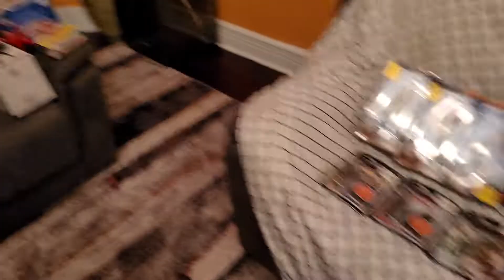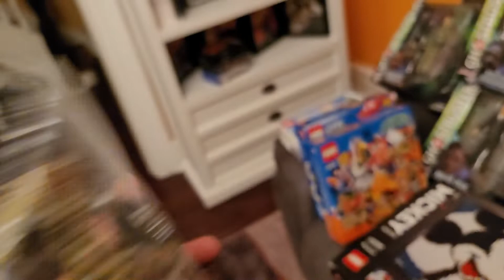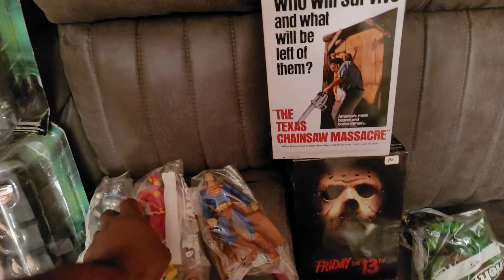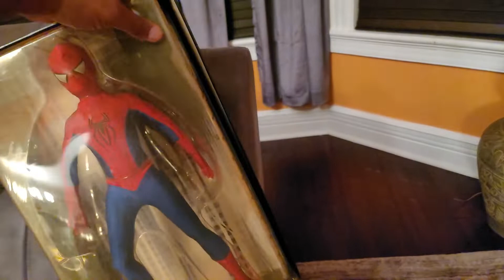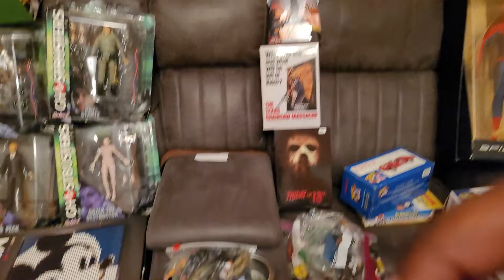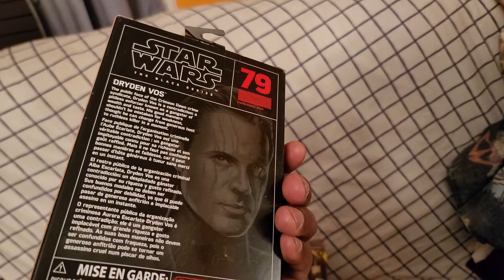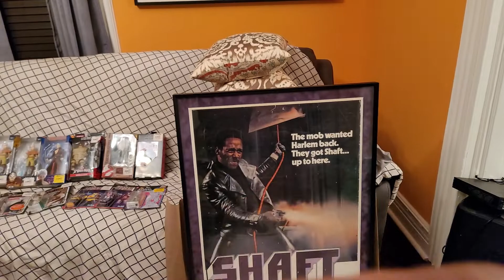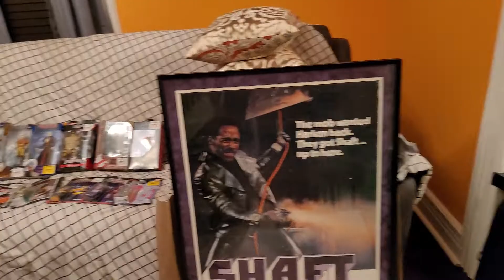my pick ups yesterday at the Meadowlands and a gamestop.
so selling the market and buying as you can see got some decent stuff there as well as at gamestop too.